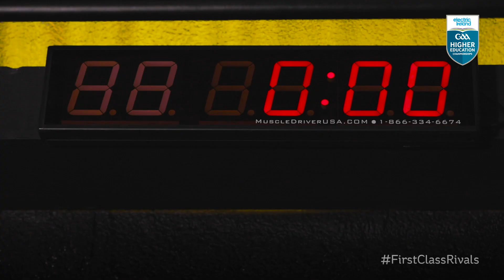First Class Rivals Michael McKernan (Tyrone) and Eoghan Bán Gallagher (Donegal) go head to head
Ulster University teammates in the Electric Ireland Sigerson Cup, Michael McKernan and Eoghan Bán Gallagher reignite their Tyrone v Donegal rivalry for the FirstClassRivals challenge.